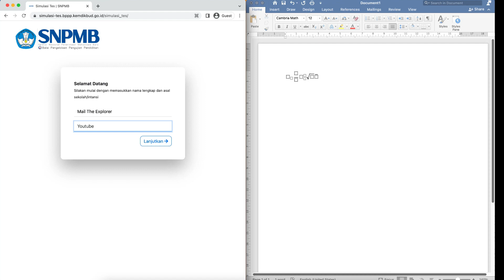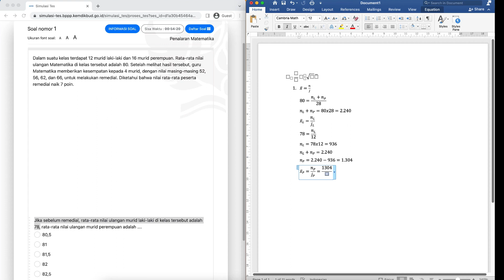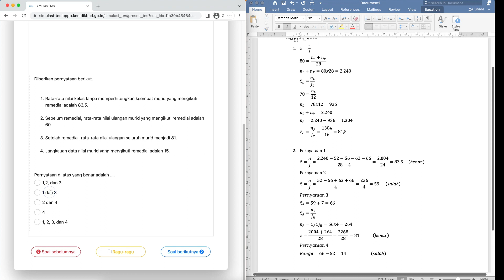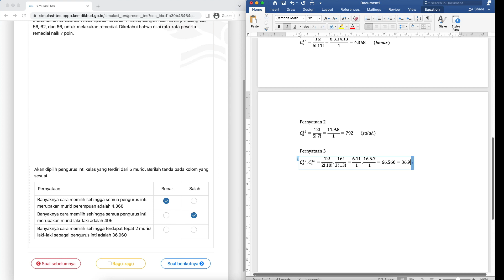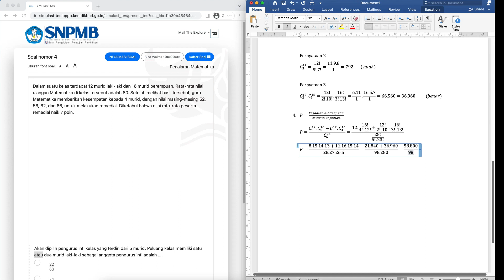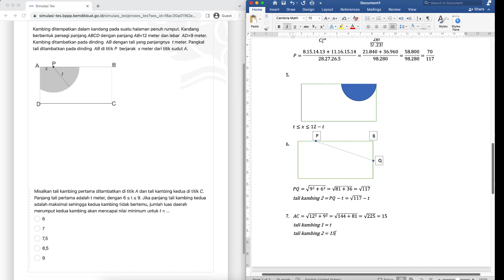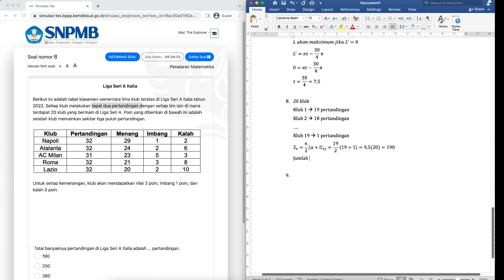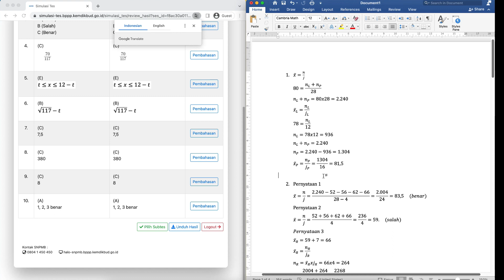SNBT UTBK 2023 - LATIHAN SOAL PENALARAN MATEMATIKA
Untuk rekan-rekan yang sebetar lagi mau ikut SNPMB semoga ini bisa sedikit membantu. SNPMB atau Seleksi Nasional Penerimaan Mahasiswa Baru sendiri merupakan sistem seleksi untuk menjaring calon mahasiswa yang akan menempuh pendidikan di berbagai Perguruan Tinggi Negeri di Indonesia.  SNPMB ini diberlakukan mulai 2023 dan menggantikan proses seleksi penerimaan mahasiswa baru di tahun sebelumnya. Soal yang dibahas tersebut dapat diakses di